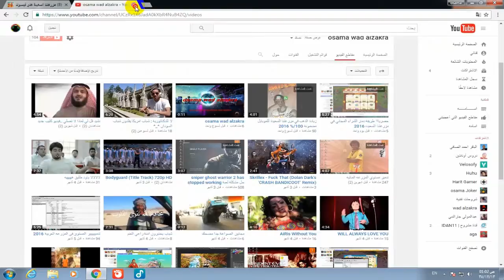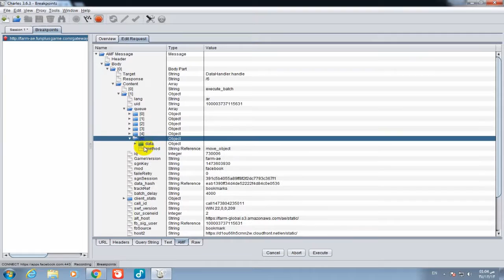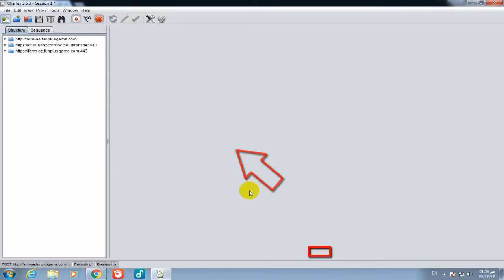اكمال الالات بدون خصم ولا دينار فى المزرعه السعيدة 2016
الصفحه الشخصيه:wad alzakra

الكود السحري الكود السحري الكود السحري الكود السحري
الكود السحري : userEventDay
ـــــــــــــــــــــــــــــــــــــــــــــــــــــــــــــــــــــــــــــــــــــــــــــــــــــــــــــــــــــــــــ
▂ ▃ ▅ ▆ █ Osama. wad alzakra █ ▆ ▅ ▃ ▂
لا تــــــنـــــســــو الاشــــــتـــــركـــ فـــي الــــقــــنــــاه